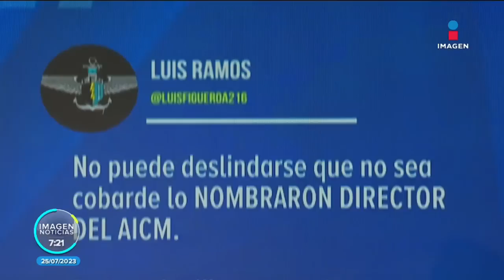Avión "desaparece" en el AICM: Así reaccionan las redes sociales | Noticias con Francisco Zea